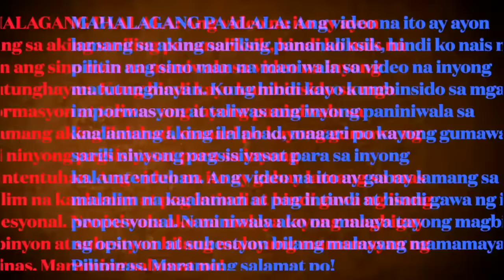GRABE!! WORLD WAR 3 SA WEST PHILIPPINE SEA, BAKIT POSIBLENG MANGYARI NGAYONG 2024?! NAKAKATAKOT!!!